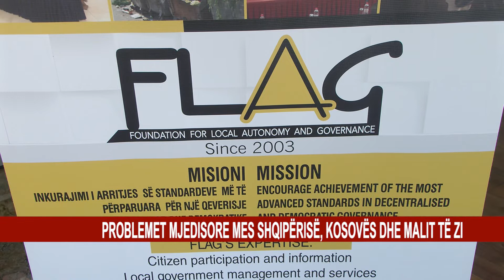PROBLEMET MJEDISORE MES SHQIPËRISË, KOSOVËS DHE MALIT TË ZI